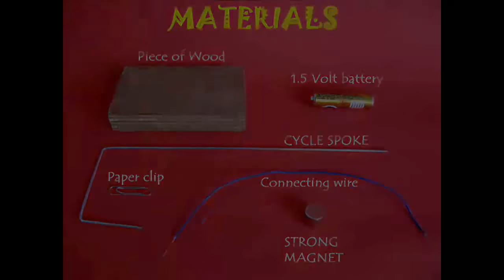Magnificent Motor | Malayalam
For making this MAGNIFICENT MOTOR you will need a strong neodymium magnet, a 1.5-volt battery, a cycle spoke, wire and a piece of wood. Bend the spoke twice at right angles and screw it in the wooden board. The tip of the spoke should be sharpened into a point. Attach one end of an electrical wire to the frame.
Stick a strong neodymium magnet to the base of a battery. Because of the strong magnet the battery button end will act like a magnet and will easily hang by the pointed spoke. Now touch the other end of the wire to the cylindrical surface of the magnet. This will complete the circuit and the magnet along with the battery will spin very fast like a motor. Sometimes the motor spins so fast that it is difficult to make out the spin.
So if you stick a paper clip to the magnet it will look like the blades of a fan and make the spin more visible.
You can also make a geared motor by sticking a coin to the magnet. If the wire touches the larger diameter coin then the motor spins slowly. However, when the wire touches the lesser diameter magnet it spins much faster. This is like a GEAR mechanism.